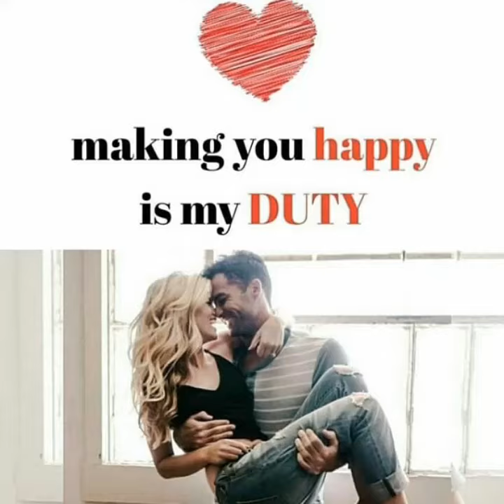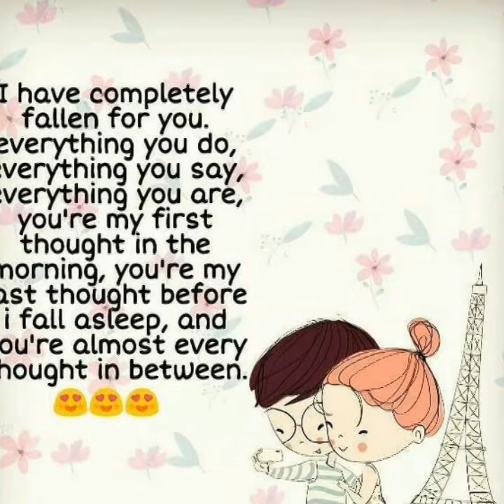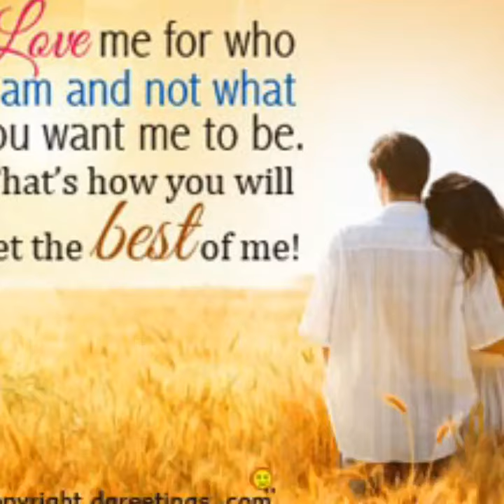love that lasts even after death ~ tables have turned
I do not own any of the photos or song yet I did make this slide show for all my subscribers, leave a comment below for requests for  new slide shows. Send photos through the app hangouts and the name of the song